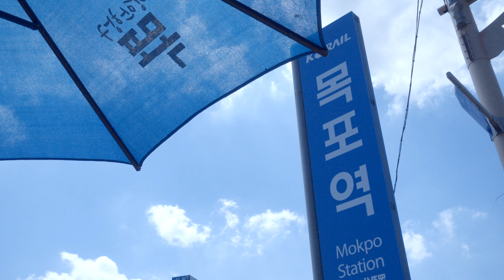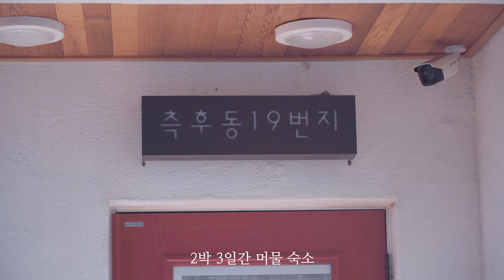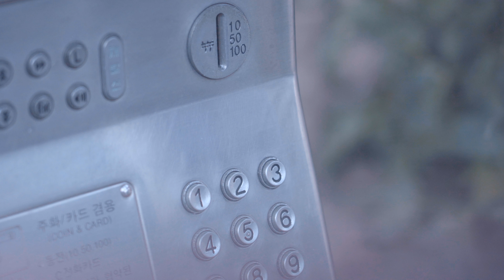소소한 목포 드로잉 여행 # 1 _Drawing Vlog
지난 7월, 2박 3일간 목포로 여행을 다녀왔습니다.
목포는 이번이 처음이네요.
평화롭고 걷기 좋은 곳이었습니다.

국내엔 아직 가보지 못한 좋은 곳들이
너무 많다는 것을 뒤늦게 알아가고 있습니다.
좀 더 부지런히 다니면서 그리고 싶네요 :)

길지 않은 영상이지만, 구성상 2박 3일을 두편으로 나누어보았습니다.

-펜. 스테들러 피그먼트 라이너
-붓. 스테들러 워터브러쉬
-스케치북. 에쳐 퍼펙트 스케치북